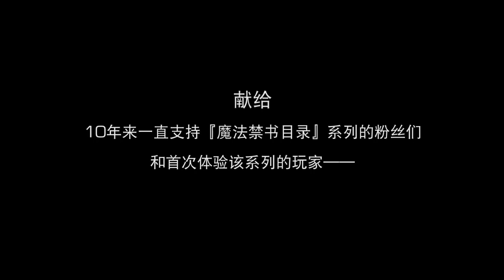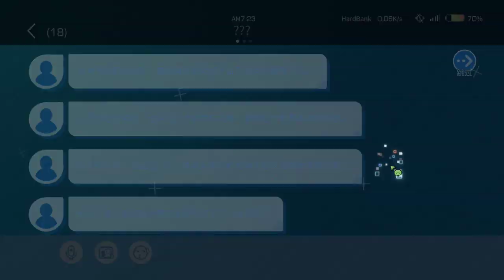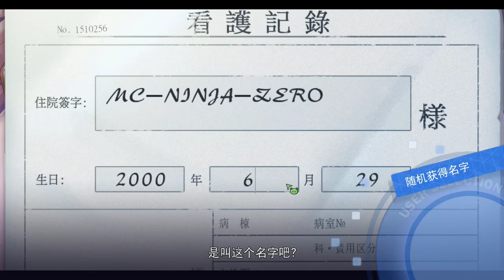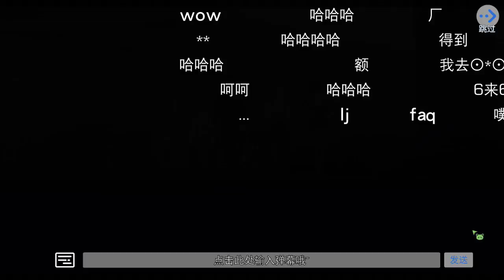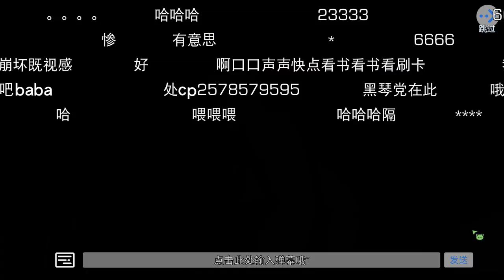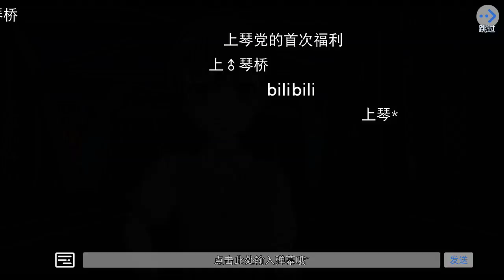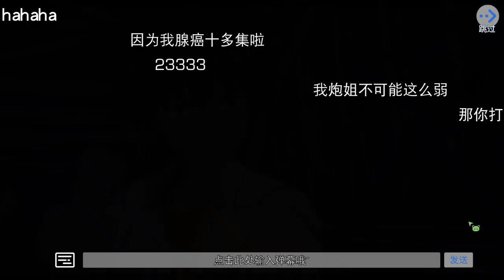( NetEase Games ) 魔法禁书目录幻想收束| ( Game Play PC )